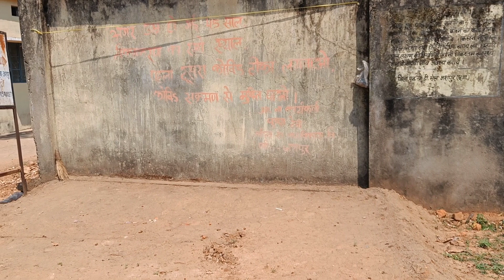हिन्दु मुसलमान के नाम पर इस गरीब महिला के साथ इतना क्रूरता - suraj chourasia jashpur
हिन्दु मुसलमान के नाम पर इस गरीब महिला के साथ इतना नफरत - suraj chourasia jashpur
Hindu Muslim right
Hindu Muslim kaumi Ekta
hindu Muslim Sikh Isai
akhand Bharat
hindu Muslim culture
Bold Muslim lady Chhattisgarh
Iron Lady Jaspur Chhattisgarh